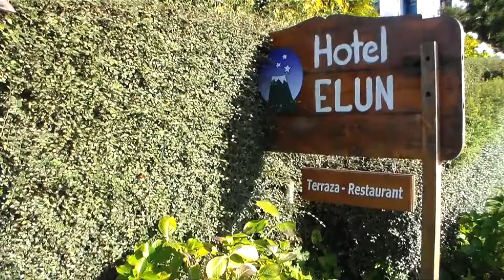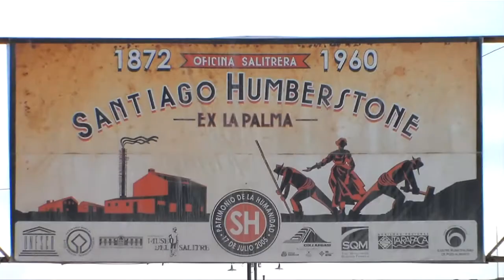Campañas Turismo en Chile: Experiencia viajeros TaxiTour - Chile es TUYO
Video resumen de los ganadores del Desafío TaxiTour de Chile es TUYO 2013

Descubre más